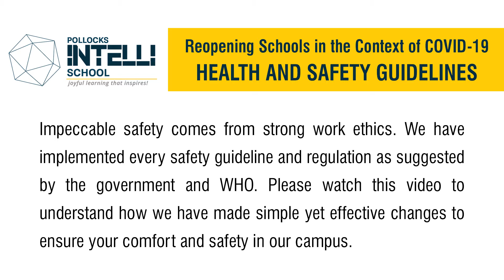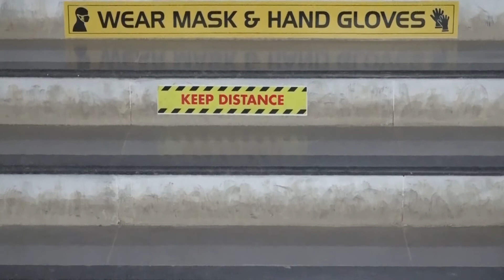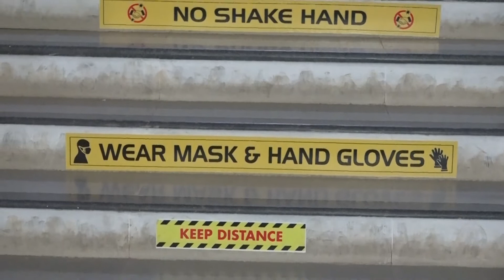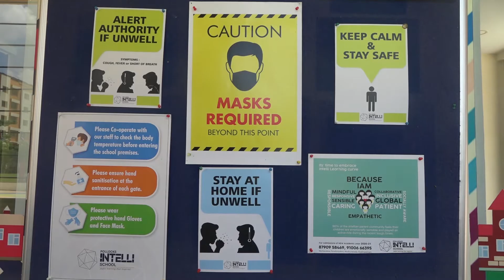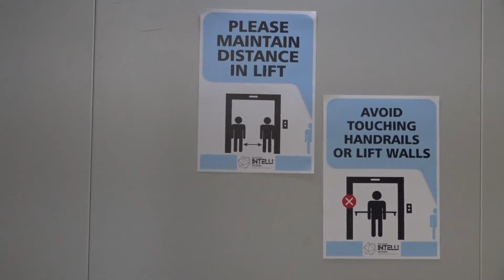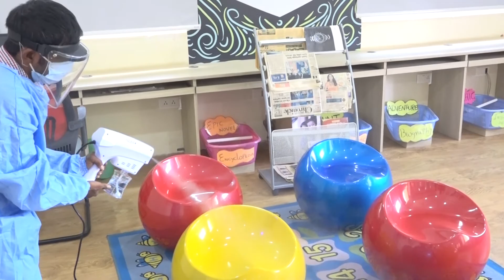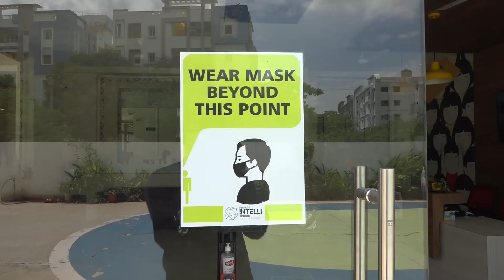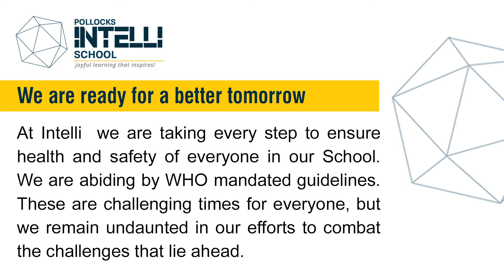Staying Safe & Healthy at Intelli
Going back to School is different than it’s ever been. To help ensure a safe return of all our Students & Teachers back to our campus, we teamed up with personal safety experts to put together the safe distancing and sanitizing protocols to be followed on a daily basis on the Campus. We also created a safety guide to help everyone stay safe as School commences. Providing our students & Teachers with a safe environment is our key component in the overall success of our endeavor.